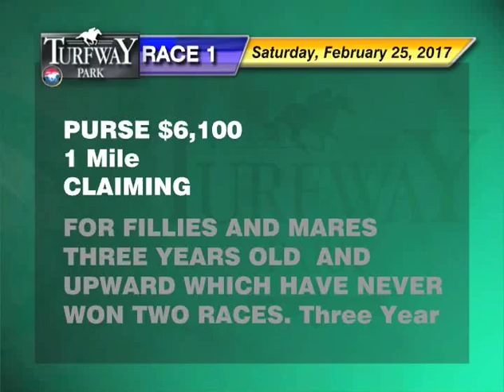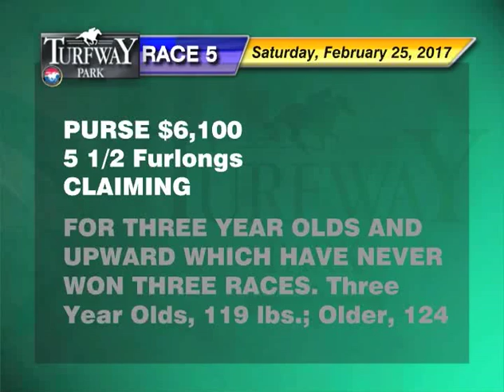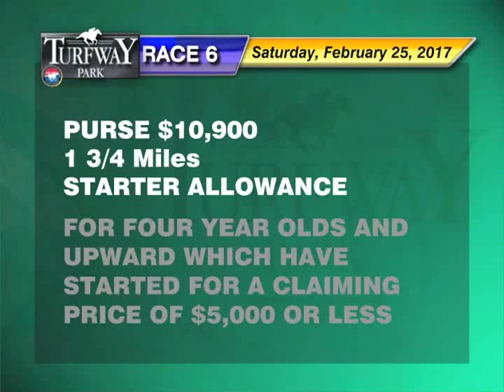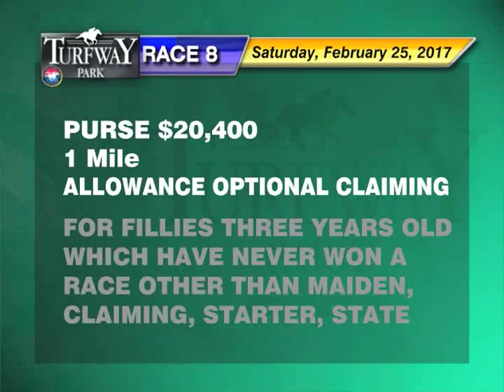Turfway Park Report 02252017